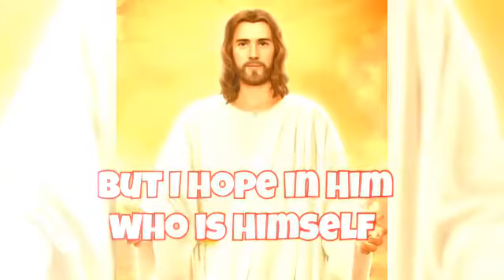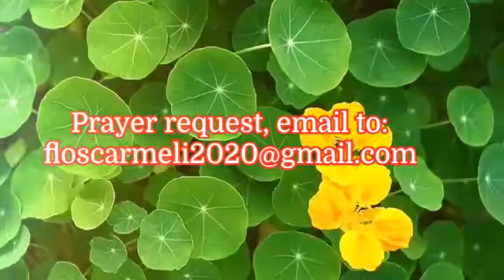Daily Thoughts from our Carmelite Saints - March 6, 2021